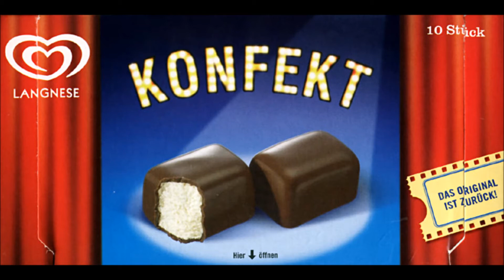Dirks 50er 27.07.2017